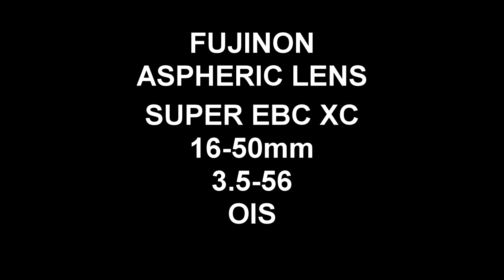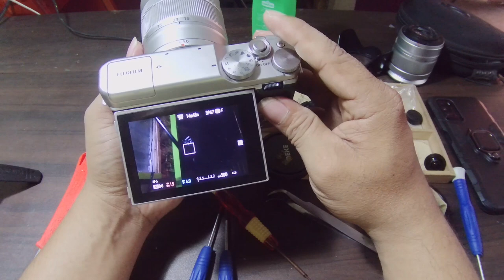HOW TO REPLACE FUJI 16-50 KITLENS BAYONET MOUNT